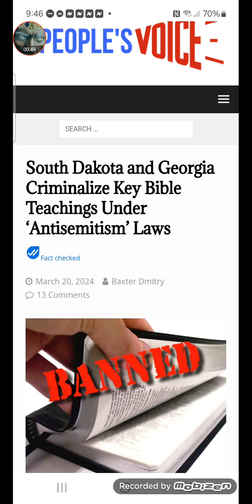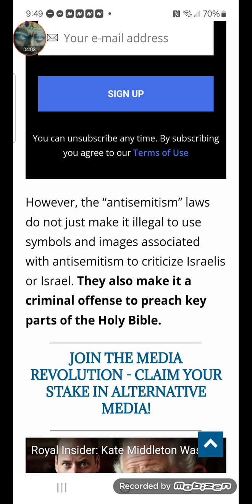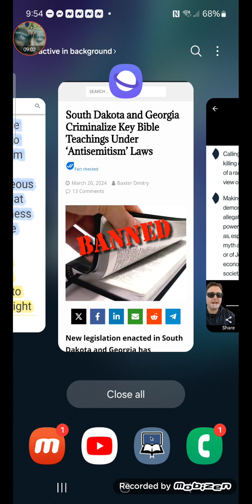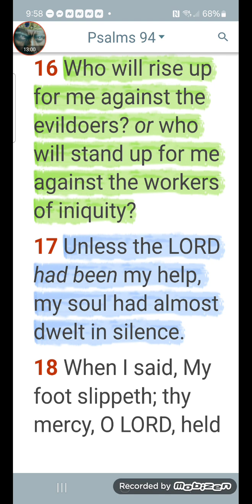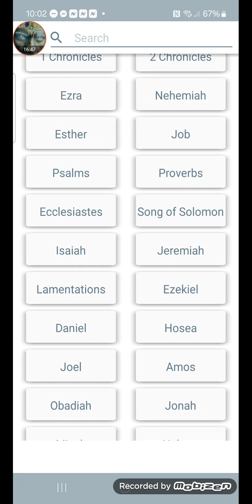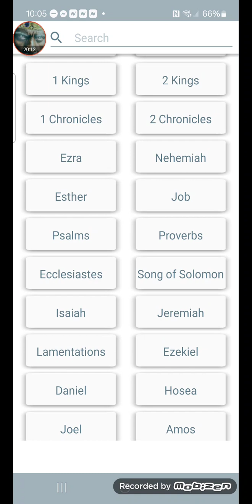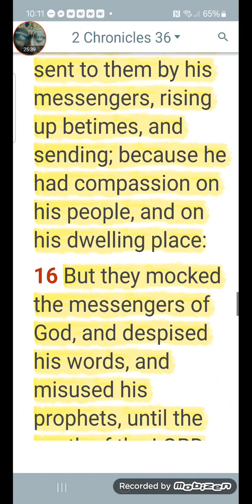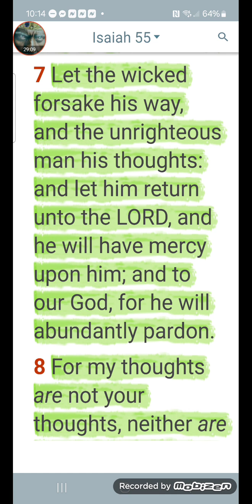FAMINE OF THE WORD: UPDATE